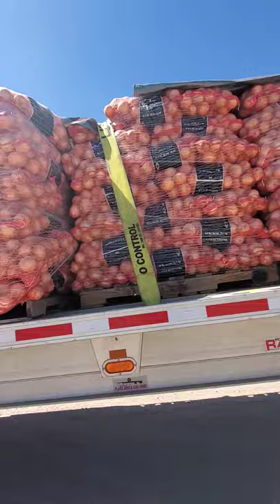Flatbed load securement - onions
We got 22 pallets of 50 pound onion bags coming out of New Mexico going to Pine Island, NY
924 bags paying $5/bag.
Easy load but the driver need to handle it carefully.
Enjoy the video and God bless